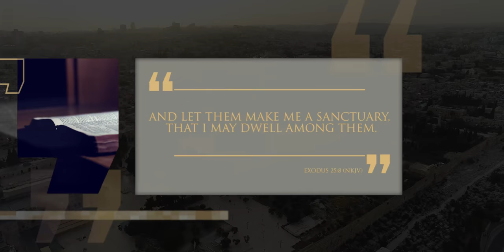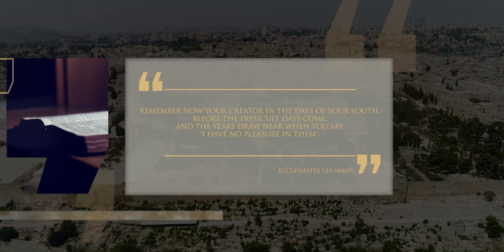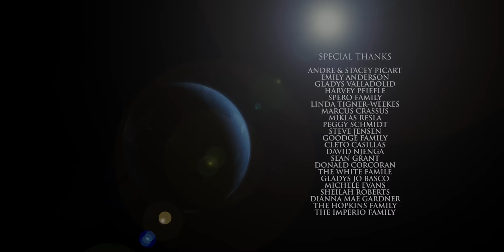Solomon: The Building of the Temple | Kings to Captivity | Episode 1 | Lineage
Solomon was one of the wisest men to have ever lived. He made his mark on Jewish life, culture, and history. The first permanent temple was built during his reign, and it was truly magnificent. His reign was a mixed one, with some extreme highs and lows that we would do well to learn from.